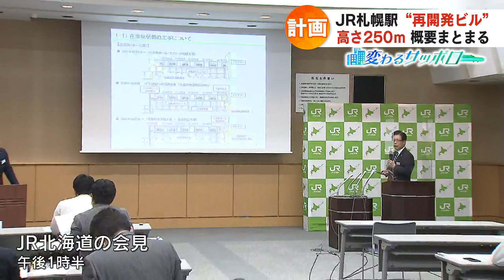ＪＲ札幌駅「再開発ビル」 高さ２５０メートル 概要まとまる 2021年9月15日放送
ＪＲ北海道は、新幹線の札幌延伸に伴う再開発で、札幌駅南口に新しく建設するビルのイメージ図を公開しました。